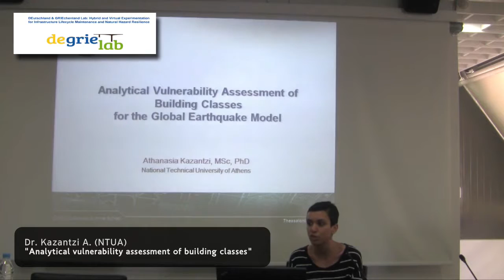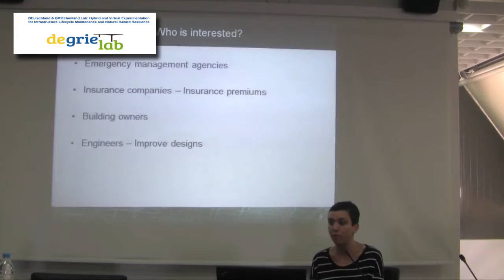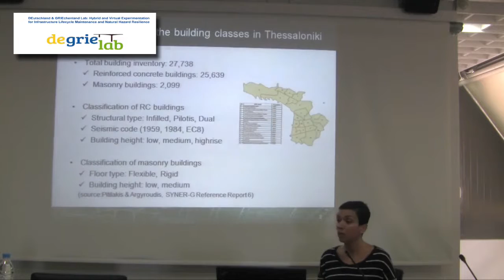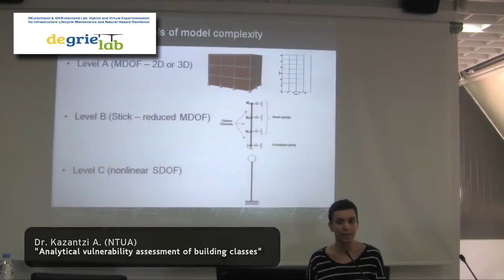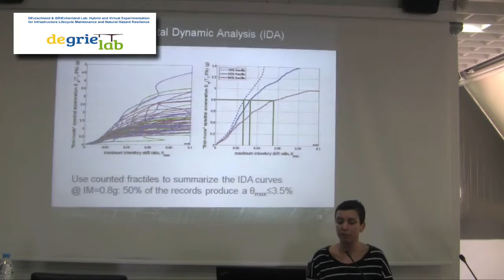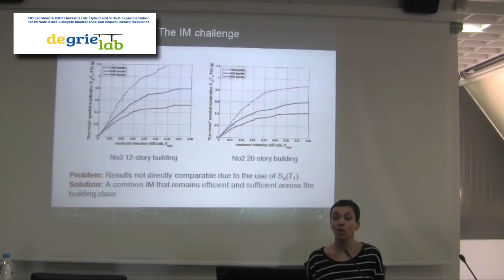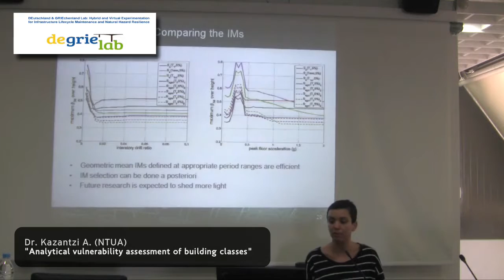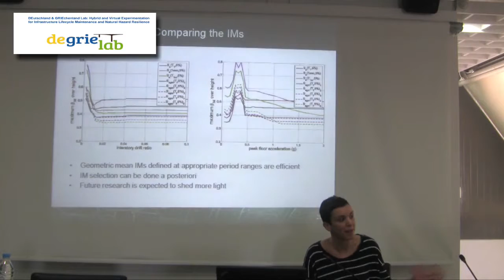Day 3 - Dr. Kazantzi, A.